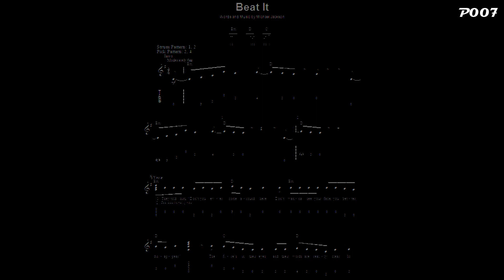P007 Beat It DRILL XMAS 2023 REMIX